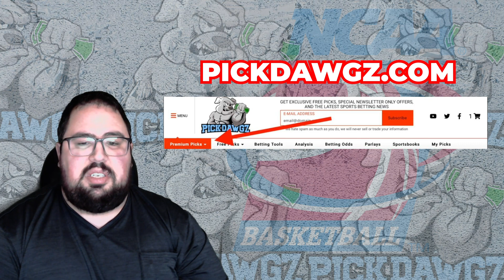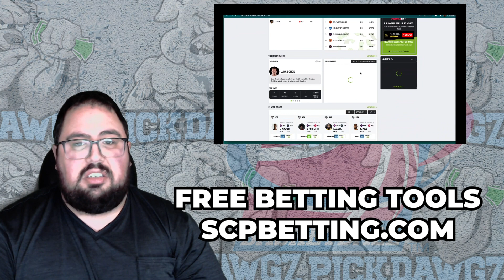Marquette vs UConn 1/11/23 College Basketball Free Pick CBB Betting Tips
The UConn Huskies take on the Marquette Golden Eagles in Wednesday College Basketball Action. Get Chris' College Basketball Pick and Prediction for this game.